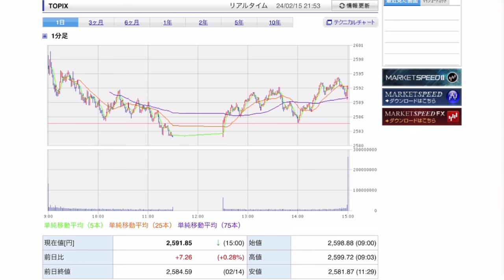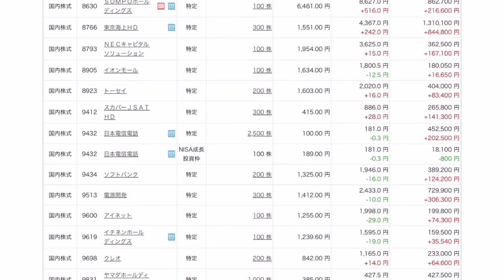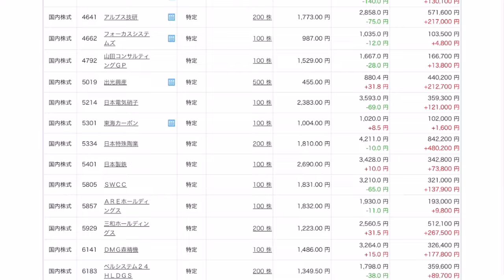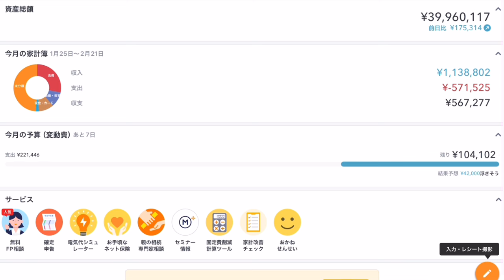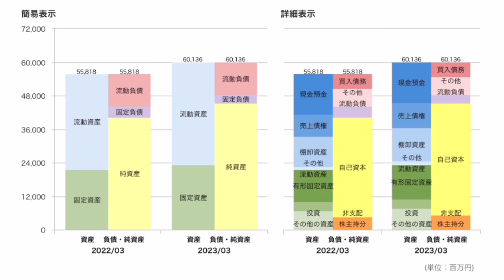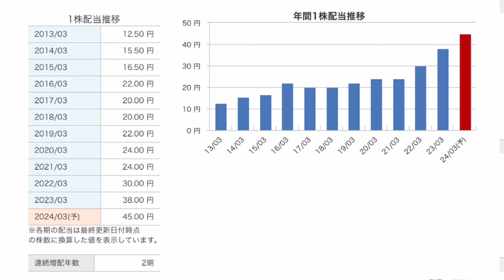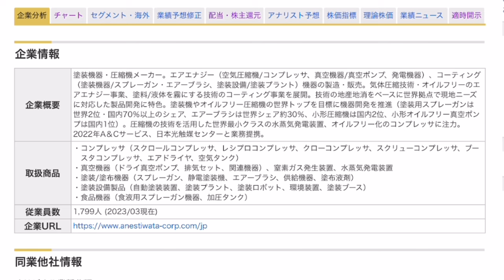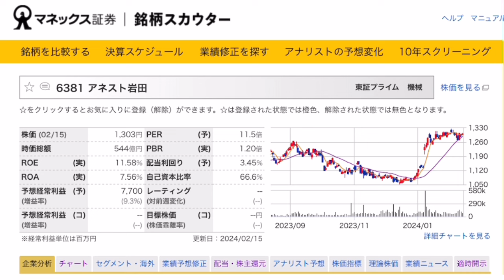【運用報告】本日は＋12万円。日経平均だけが値上がり、バブル高値超え間近！でも高配当株は増加中。直近で仕込んだアネスト岩田の解説をします。